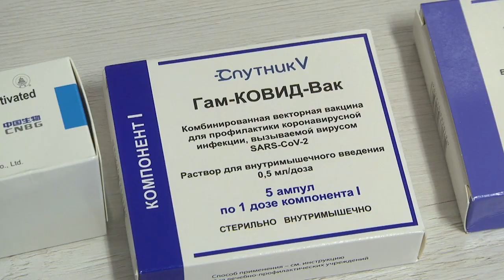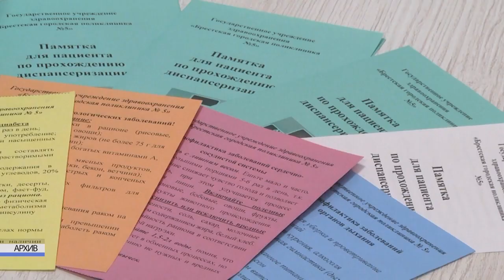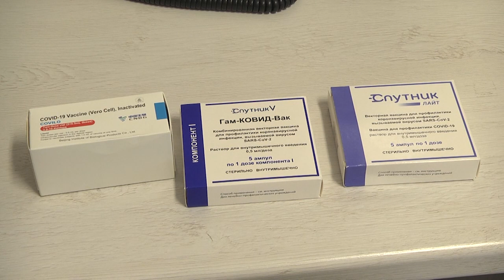2023-09-26 Вакцинация в приоритете!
Важным показателем здоровой нации-являются здоровые люди, и забота об этом ложится в первую очередь, на самих людей, и, конечно, на учреждения здравоохранения.  Поликлиники города Бреста уже сейчас предлагают задуматься о вакцинации от коронавируса и гриппа, не дожидаясь холодов и возросшего риска заболеть. О важности этих прививок с корреспондентами «Буг-ТВ» поделились медицинские работники   поликлиники №5 г. Бреста.
*Наши контакты:*
✅Телефон горячей линии:
54-63-67